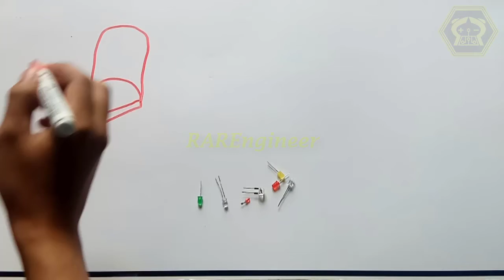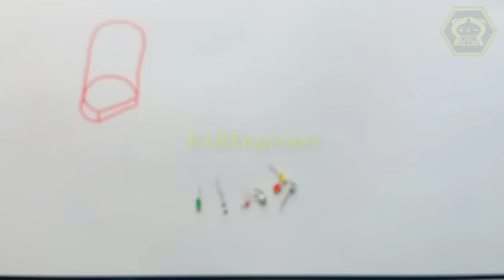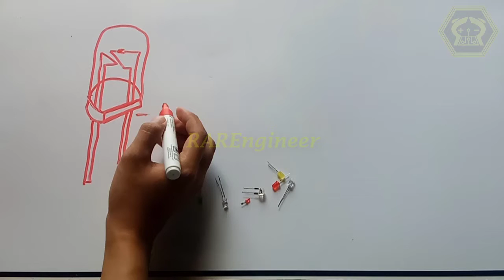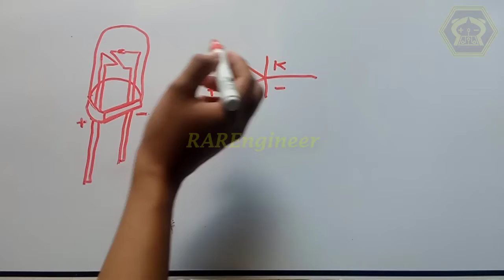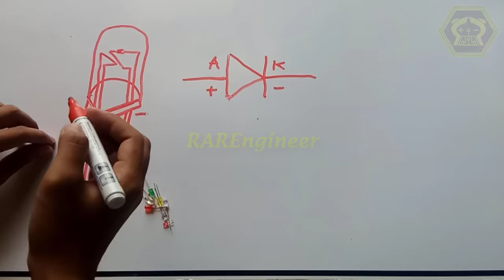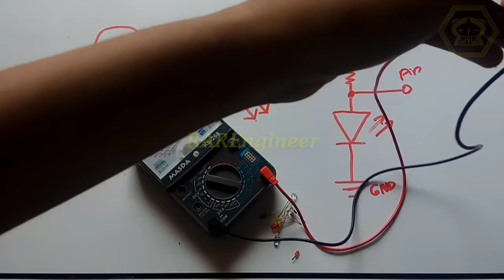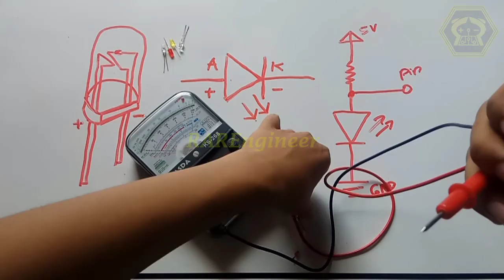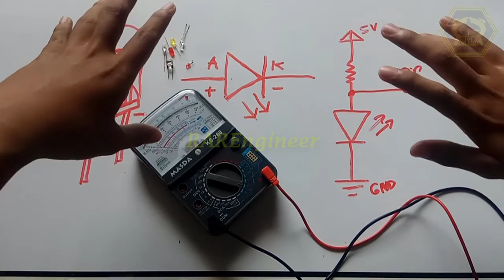PENJELASAN LED (LIGHT EMITTING DIODE) MENENTUKAN KAKI ANODA & KATODA, SKEMA RANGKAIAN DAN PENGECEKAN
LED (Light Emitting Dioda) adalah salah satu komponen elektronika yang cukup penting dan biasanya digunakan sebagai indikator. LED juga merupakan dioda yang dapat memancarkan cahaya pada saat mendapat arus bias maju (forward bias). Mohon maaf di reupload, karena video yang sebelumnya ada kesalahan. Terimakasih :) Semoga bermanfaat...